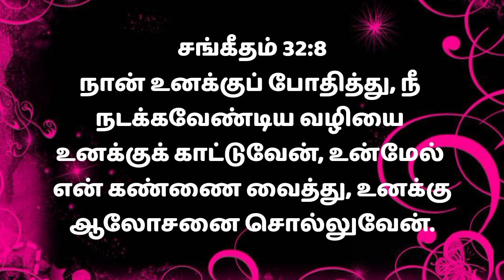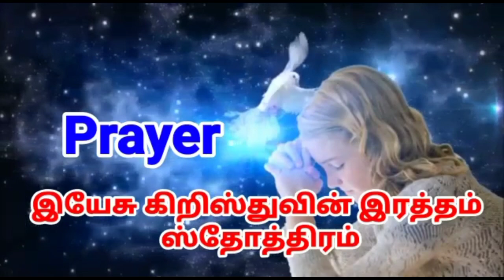Today Bible Verse in Tamil |Today's Bible Verse |Tamil Bible Words |12/05/2021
Today Bible Verse in Tamil | Today Bible Words in Tamil | Today Bible Verse | Bible Verse in Tamil | Today's Bible Verse | Daily Bible Verse in Tamil |12/05/2021

Here is some Today Bible Verse (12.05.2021). You can use this today bible verse in Tamil for motivation. You are looking for today's bible verse to share these gods' words with your friends and families. Browse our collection of God's word for you today and Tamil bible verse. Give a sneak peek at these bible verses about today and know the true meaning of today!

There is a better way to start your day off right than to be guided by the word of God. beginning your day in the Promise word. is the best way to have a great day. beginning start your day Tamil Christian message and meditation

Cause me to hear thy lovingkindness in the early morning; for in thee do I trust: cause me to know the way wherein I should walk; for I lift up my soul unto thee. Psalms 143:8

But his delight is in the law of the LORD, and in his law doth He meditates day and night. Psalms 1:2

O how love I thy law! it is my meditation all day. Psalms 119:97

Great peace has they which love thy law: and nothing shall offend them. Psalms 119:165

I prevented the dawning of the morning and cried: I hoped in thy word. Psalms 119:147

Mine eyes prevent the night watches, that I might meditate in thy word. Psalms 119:148

ஒவ்வொரு நாளும் நாம் தேவனுடைய வாக்குதத்தம் மூலமாய் இந்த புதிய நாளை நாம் தொடங்கும் போது தேவன் நம்மை ஆசீர்வதிப்பார், தேவன் நம்மை பாதுகாப்பார், தேவன் நம்முடைய எல்லா தேவைகளை சந்திப்பார், அவர் வாக்குத்தத்தம் செய்தவர், வாக்கு மாறாதவர் அவர் ஜீவனுள்ள தேவன்.